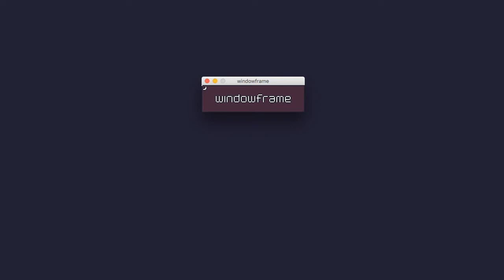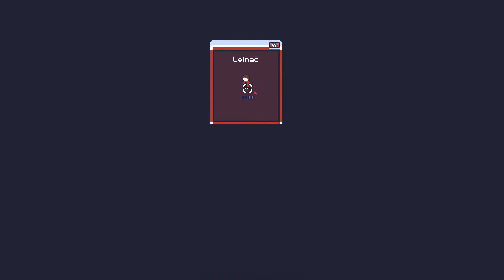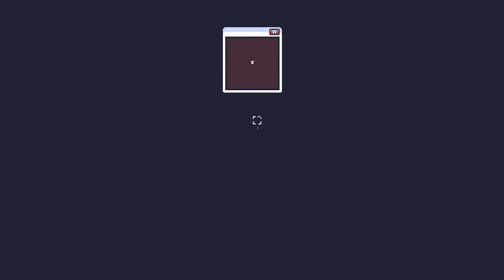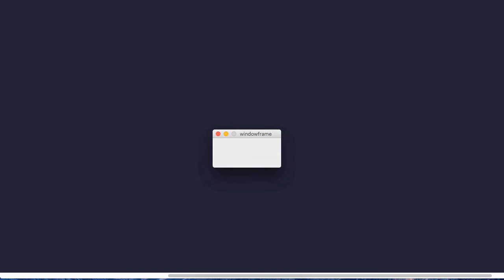windowframe Walkthrough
This is a walkthrough of the game "windowframe".

Game created by managore (daniel linssen)
Game description:
features dozens of levels
six different boss battles
challenging puzzles
and lots of walljumping

you can pull window edges toward you
but you can't push window edges away
you cannot pull edges while in the air
you cannot recollect stakes while moving

press P to skip levels that are too difficult
press P in a boss level to beat the boss
press left click to skip through cutscenes

made for ludum dare 35